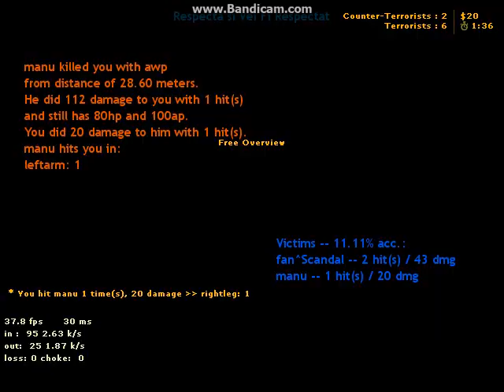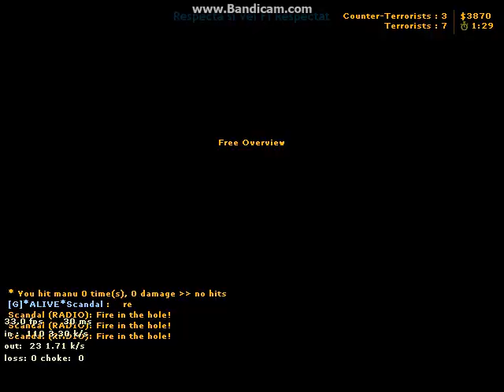Counter-Strike 1.6 #5 - NU SUNT FACUT PENTRU CLASSIC -_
Daca ti-a placut,dai like!
Si. daca chiar e nevoie sa dai share. fa-o! :)